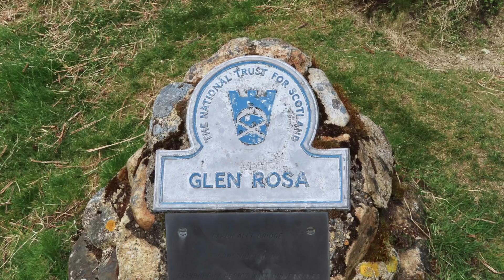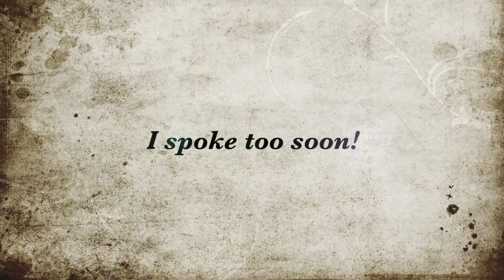Arran Holiday 2019 day 5: Lamlash & Glen Rosa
The final day of my trip to Arran. A beautiful day, plenty of sunshine with no rain or high winds forecast.
A look at Lamlash village and then the walk up the very beautiful Glen Rosa to the waterfalls. Time lapse sequences of the wispy clouds over the mountains, long exposure shots of the waterfalls and my lucky accident caught on camera! What was not captured was a second more serious incident where I slipped and fell cracking my head on some protruding rocks with quite a significant bleed.
Luckily no harm was done - but very lucky as the Glen was peacefully quiet with no other tourists!

The next video will be the photo highlights of the trip